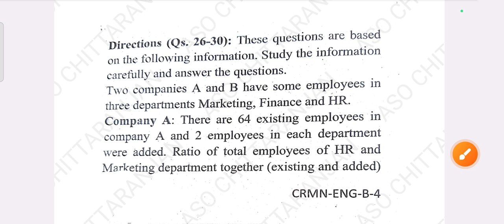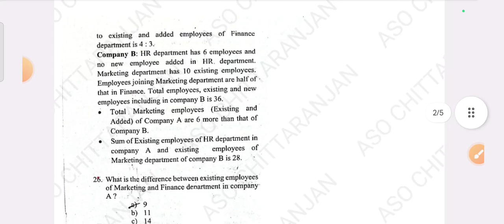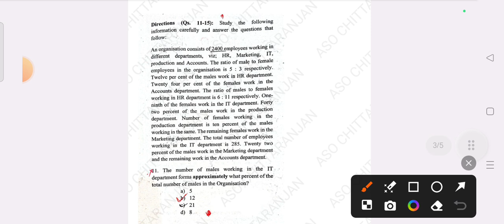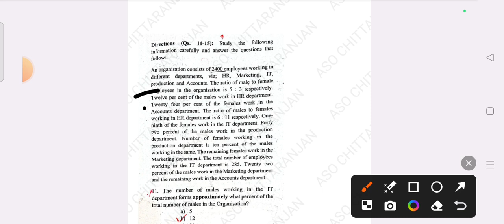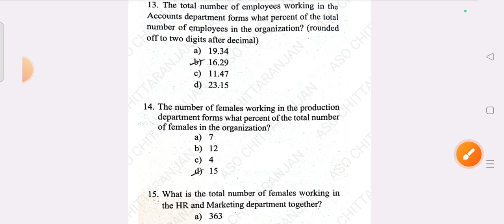OSSC CGL-24 Data interpretation//class2//ସବୁଠାରୁ ସରଳ ଶୈଳୀ ରେ ଉତ୍ତର//smart approach//best DI class